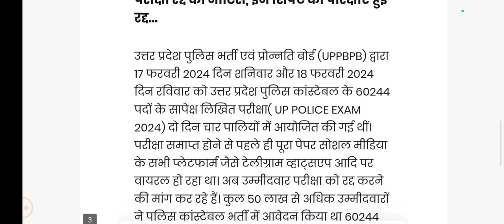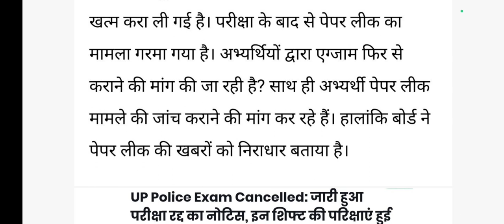UP POLICE भर्ती परीक्षा रद्द l अभी- अभी Notice जारी l up police constable paper leak l Exam cancel.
UP POLICE भर्ती परीक्षा रद्द l अभी- अभी Notice जारी l up police constable paper leak l Exam cancel. up police exam cancel। up पुलिस दुबारा होगा exam। up police paper leak।  exam रद्द